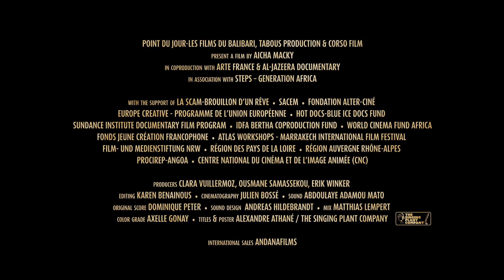Zinder – First Look 20/21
Trailer for ZINDER (2021. Dir. Aicha Macky.)
Official selection, First Look 20/21, Museum of the Moving Image, July 24, 2021.

In Kara Kara, a former leper colony within Zinder, one of Niger’s largest agricultural centers, ex-cons form clubs called “Palais” to fortify against immiseration and recidivism. Returning to her hometown, director Aicha Macky seeks out these men from the other side of the tracks, bringing us very close to their everyday realities and inner lives with devastating honesty.

First Look is the Museum’s annual festival of new, innovative, international cinema. The tenth edition of the festival runs July 22–August 1, 2021 on site at MoMI in Astoria, New York. Learn more about Museum of the Moving Image